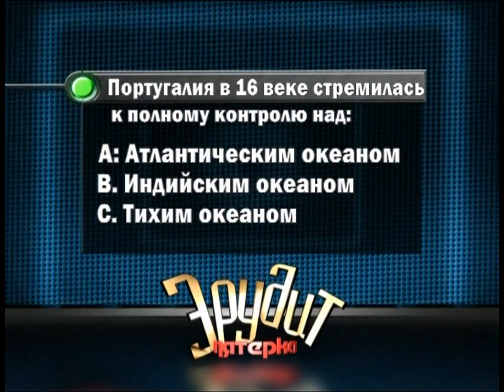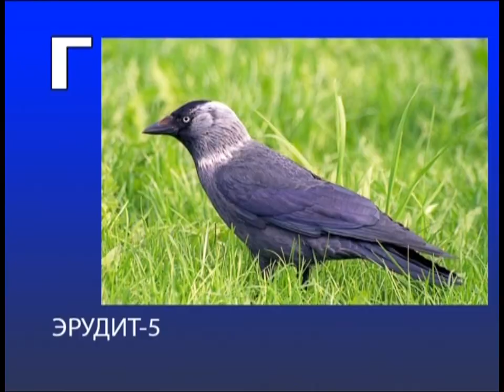Эрудит 15 07 2018